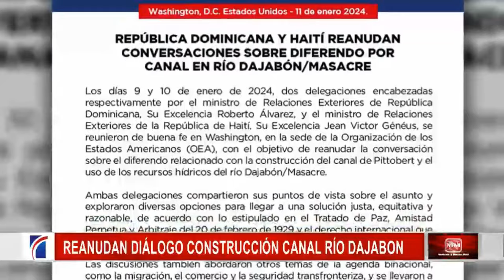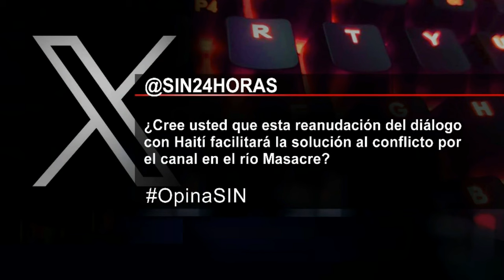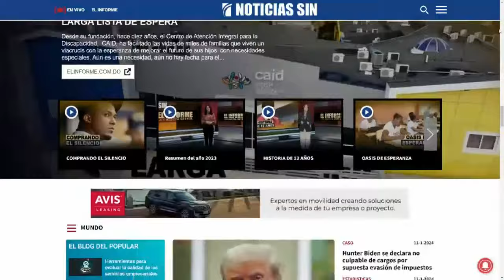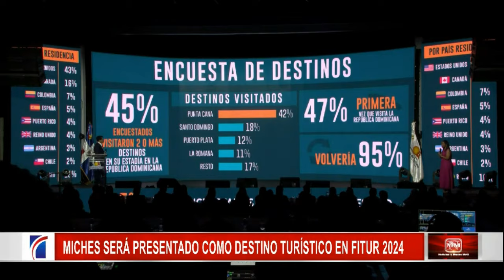EN VIVO 11/1/2024